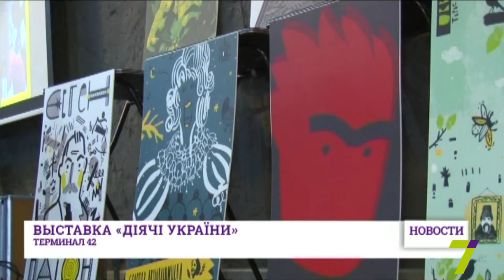5 августа: выпуск новостей от 14:00